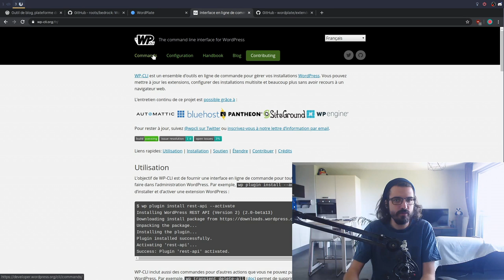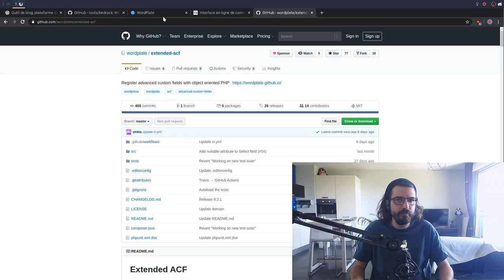WordPress avancé : Introduction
Lorsque l'on travaille de manière récurrente sur WordPress on va chercher à améliorer ses méthodes de développements pour gagner en efficacité et en rapidité. Dans cette formation je vous propose de découvrir une série de librairies qui vous permettront d'améliorer votre expérience de développement.